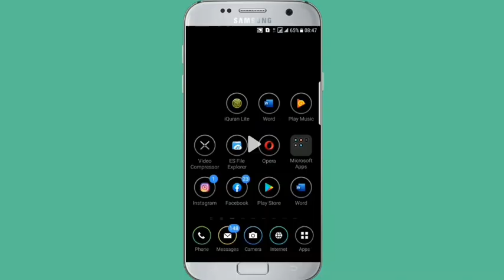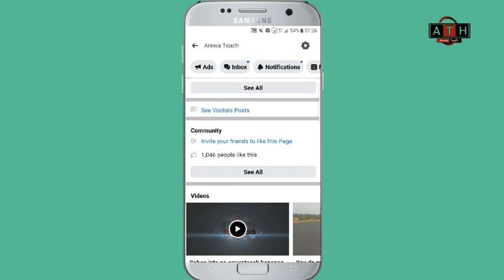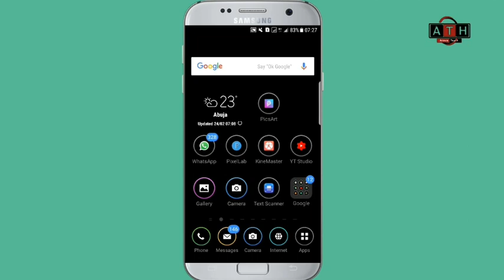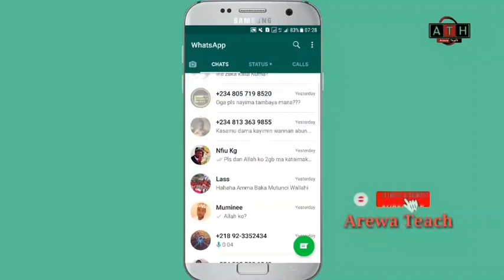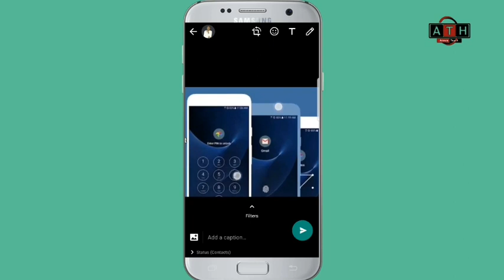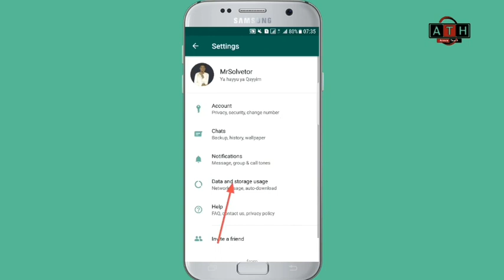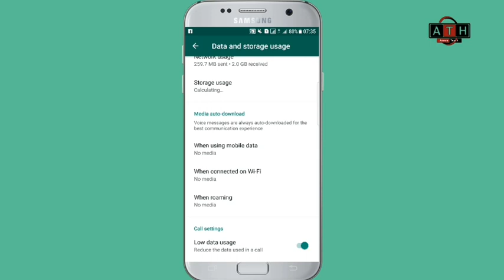Boyayyun Sirikan WhatsApp da ya kamata kasani!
cikin wannan video zamu koyi Yadda zaka Chanja wayarka takoma kamar wannan

domin hakan ne zaibaka damar samun videos namu masu alaqa da komiya da  fasaha hadi  ilimantarwa akan waya da computers!!